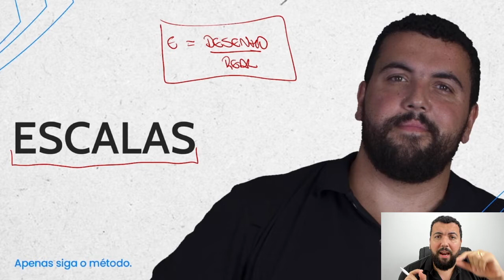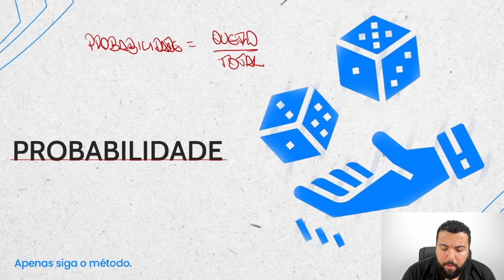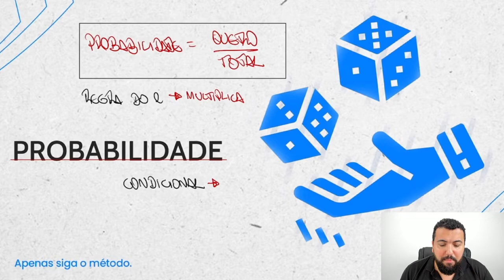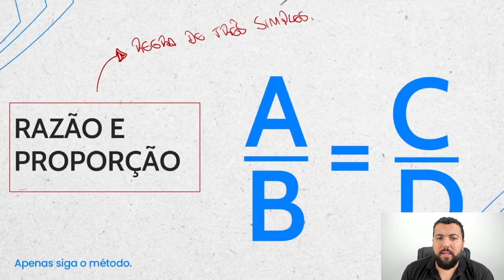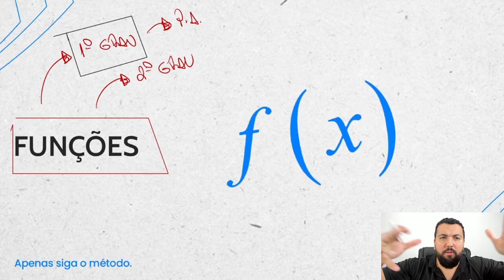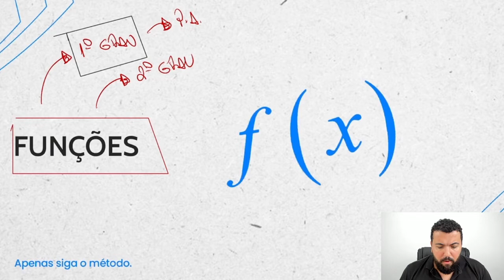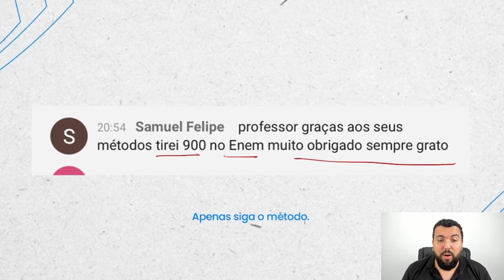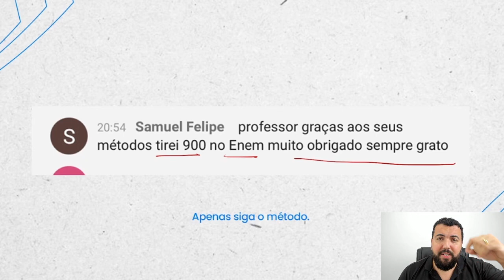O Que Mais Cai em Matemática no ENEM.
Você sabe o que mais cai em matemática na prova do ENEM?
AH EU SEI RENATO, SÃO LÁGRIMAS!
NÃO!
SE LIGA POR QUE a Matemática é a matéria mais importante no ENEM  E VOCÊ TEM COMO TIRAR mais de 700 no ENEM mandando bem apenas nos assuntos que mais caem.

Neste vídeo nosso professor, Renato Oliveira, tem um objetivo claro que é lhe mostrar o que mais cai em matemática no enem e PRA VOCÊ FICAR pronto para tirar mais de 700 e fazer o seu último ENEM.

Para começar, você tem que entender que, mesmo estudando pelos cursos considerados grandes, eles não estão nem aí para o que você precisa, pois saem tacando matérias como se você já soubesse tudo e não levam em conta como foi o seu ensino.

Depois de ensinar o Método MPP para milhares de alunos do Grupo dos 5% e eles conseguirem mandar bem no ENEM, tenho certeza que para tirar mais 700 no ENEM você precisa saber o que mais cai em matemática e o tema:

Número 1 - Escalas
Número 2 - Estatística
Número 3 - Probabilidade
Número 4 - Porcentagem
Número 5 - Razão e Proporção
Número 6 - Funções
Número 7 - Geometria

Agora dê o play e aprenda na prática o que mais cai no ENEM.

Links e Vídeos Mencionadas no vídeo

00:00:00 Introdução
00:01:18 Tema 1: Escalas
00:02:31 Tema 2: Estatística
00:03:40 Tema 3: Probabilidade
00:06:05 Tema 4: Porcentagem
00:06:59 Tema 5: Razão e Proporção
00:08:07 Tema 6: Funções
00:10:15 Tema 7: Geometria